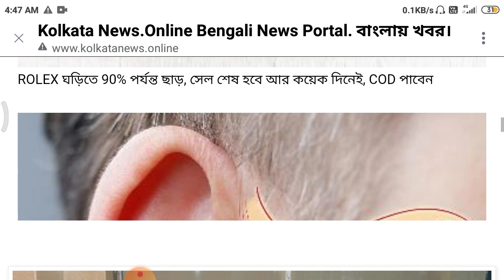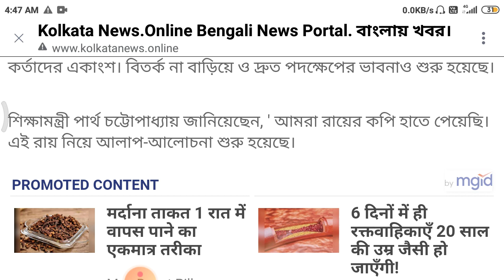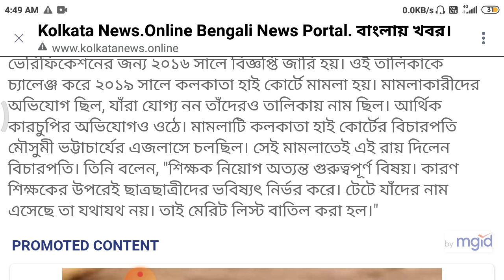যোগ্য শিক্ষক নিয়োগ করা হবে